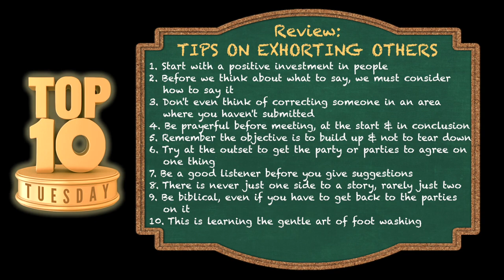Top Ten Tuesday: Tips On Exhorting Others